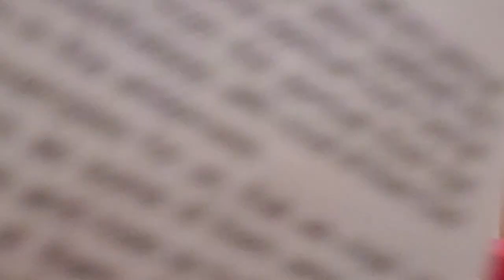March 12, 2023 - The Third Sunday in Lent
Preaching through I Corinthians, Chapter 10